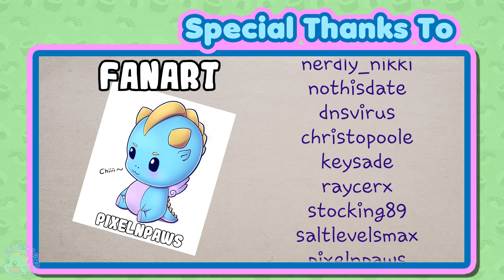YouTube Trailer Bloopers and Outtakes 😜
Here is a Blooper Reel. And yes, I misspelt "Outtakes". My bad. Consider that another blooper to add to this blooper! 😜

Add misspelling Bloopers on the thumbnail to the Blooper list...

We also have a Redbubble!